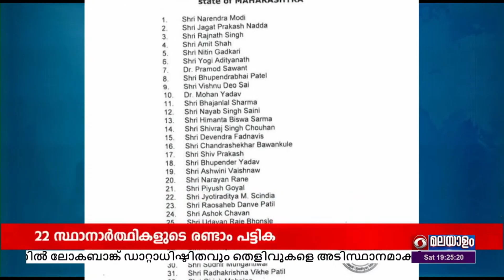മഹാരാഷ്ട്ര നിയമസഭാ തിരഞ്ഞെടുപ്പ് : രണ്ടാം പട്ടിക NCP ശരത് പവാർ വിഭാഗം പ്രഖ്യാപിച്ചു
മഹാരാഷ്ട്ര നിയമസഭാ തിരഞ്ഞെടുപ്പിനുള്ള 22 സ്ഥാനാർത്ഥികളുടെ രണ്ടാം പട്ടിക എൻസിപി ശരത് പവാർ വിഭാഗം പ്രഖ്യാപിച്ചു.

ഇതുവരെ 67 സ്ഥാനാർത്ഥികളുടെ പേരുകൾ പ്രഖ്യാപിച്ചിട്ടുണ്ടെന്നും എല്ലാ മണ്ഡലങ്ങളിലും പാർട്ടി വിജയിക്കുമെന്നും സംസ്ഥാന അധ്യക്ഷൻ ജയന്ത് പാട്ടീൽ പറഞ്ഞു.